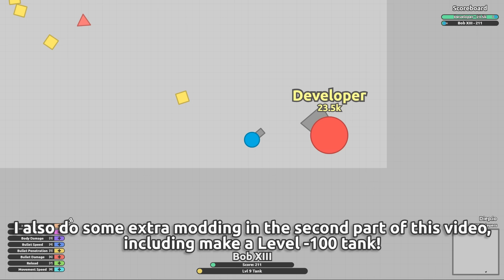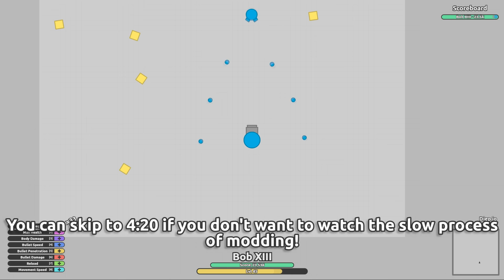LEVEL 100 DEVELOPER SPRAYER! DEFEATING THE DEVELOPER! (Diep.io Sandbox Modding)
In this video, I will be making a Level 100 Developer Sprayer, suggested by Kevin Grief (channel This was quite a success, since I was able to make a realistic looking Level 100 Sprayer!